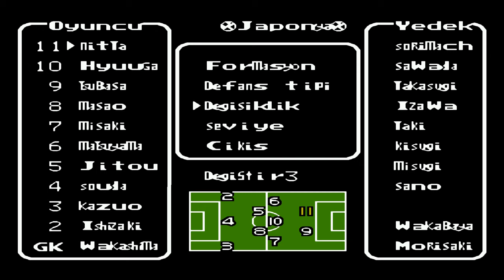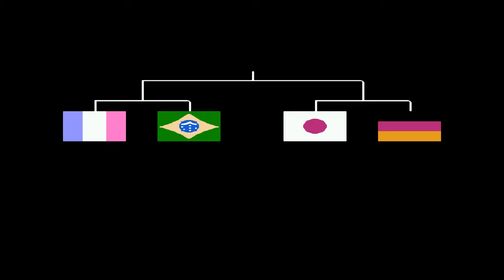Japonya Arjantin Captain Tsubasa 2 Super Striker Türkçe 31.Bölüm Yeni Çeviri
Captain Tsubasa 2 Türkçe Yeni çeviri Captain Tsubasa 2 Super Striker Tsubasa nın Rio Cup mücadelesiyle başlayıp Dünya Gençler Şampiyonasına kadar uzanan efsane bir oyundur.Tsubasa kaptanlığında Sao Paulo Rio Cup ı kazandı.Misaki kaptanlığında Nankatsu da Liselerarası Kış Futbol Turnuvasını kazandı.Tsubasa Sao Paulo ile Japan Cup ı da kazandı.Sırada World Youth a katılmak için Asya Cup var.Asya daki birbirinden güçlü ekiplere karşı.Japonya Genç Takımı Tsubasa ve Wakabayashi nin de takıma katılmasıyla oldukça güçlendi.Bu harika takımla Asya Cup ı da kazandı.Öneleme Liginde de zorlu gruptan çıkan Japonya artık World Youth Finallerinde dördüncü rakibimiz çeyrek finalde Arjantin.Kaptanları Juan Dias Drive şut zenten şut rövaşata ve arjantin golden combi hareketleri hareketleri var.Babington ve Satrustegui yi rio cup tan biliyoruz.Galvan da power block power tackle ve force drib var pascal da arjantin golden combi var.
Bakalım nasıl bir maç bizleri bekliyor